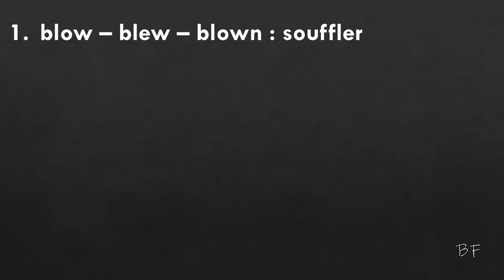08 IV express : the ones ending with -ew/-own or -awn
Version rapide de celle du même  nom dans liste ci-dessous. Prétérit en -ew et participe passé en -own ou -awn